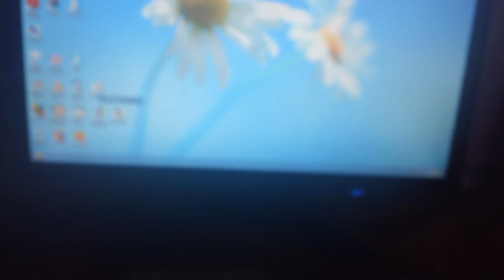crucial m4 ssd booting up windows 8 pro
amd x2 x4 645 quad core 3.10ghz
4gigs
GT220 1gb
crucial m4 ssd 128gig